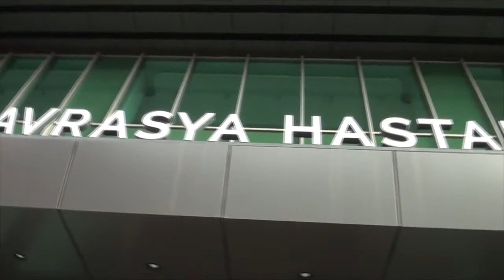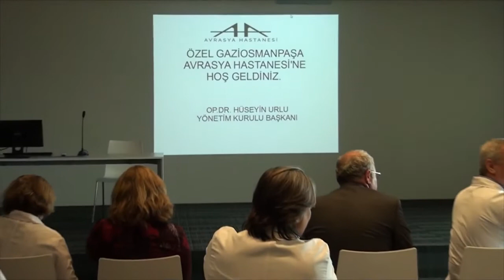Avrasya Hastanesi Gaziosmanpaşa Hasta Kabulüne Başladı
Avrasya Hastanesi Gaziosmanpaşa, 18 Temmuz Pazartesi günü hasta kabulüne başladı. Avrasya Hastanesi Yönetim Kurulu Başkanı ve Genel Cerrahi Uzmanı Op. Dr. Hüseyin Urlu ve Başhekim Prof. Dr. Metin Manisalı, İstanbul Times TV Gündem Programında Hüseyin Çetiner'e yeni hastanemiz hakkında bilgi verdi.